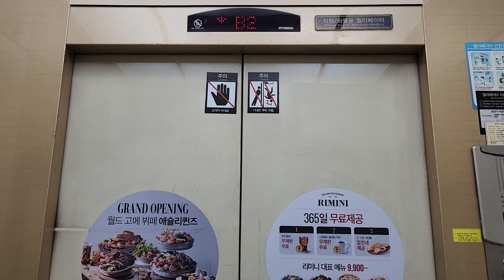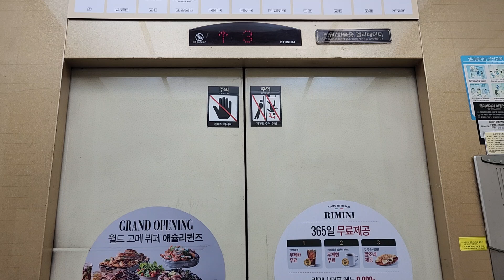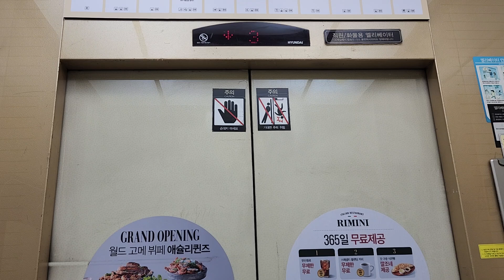뉴코아아울렛 창원점 B7~10층 운행용 비상용구간 현대엘리베이터 탑사기(2024.04.08 촬영)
이곳에는 B7~10층 운행용 비상용구간 1대짜리랑
B7~9층 운행용 등지의 전망용구간 2대짜리(1600kg 24인승, 105m/min),
일방개폐형 인화물용구간(2000kg 30인승, 60m/min) 2대짜리가 있는데
전부 독립운행하고 홀랜턴 예고기능은 당연히 없으며,
2004년 6~10월~2005년형 STVF/STVF-3을 운용중입니다.

전망용구간이랑 인화물용구간은 성남 분당 두산위브더제니스 B2~30층 운행용 2002년 11월~2003년 2~3월식 FI-VF3(150m/min, 각동 2대연동운행)이랑 내외장재가 동일한 골판지문짝에 브론즈색 하이그로시스틸이 적용되었는데
세월이 흐르다보니 하이그로시스틸 커버가 보기 흉하게 갈기갈기 찢어진 모습이 정말 안쓰럽네요... ㅠㅠㅠㅠㅠㅠ

2004~2005 Hyundai Traction Elevator at NewCore Outlet Changwon Store, Gyeongsang-namdo, South Korea.